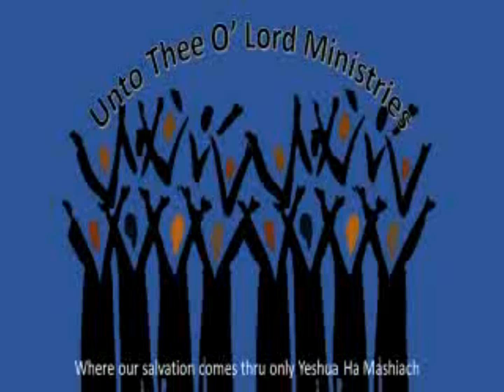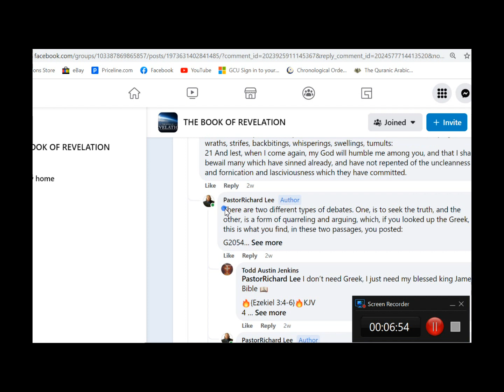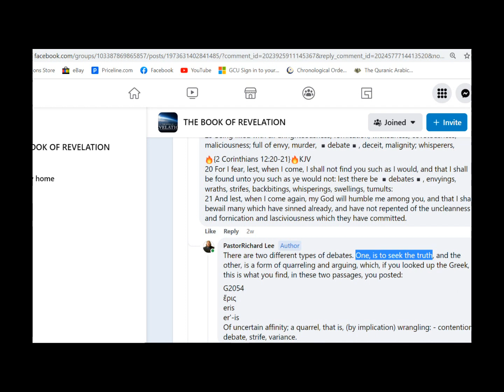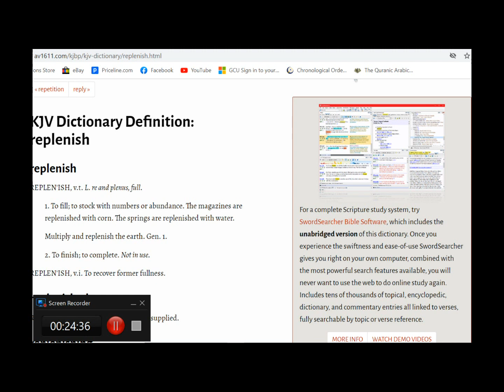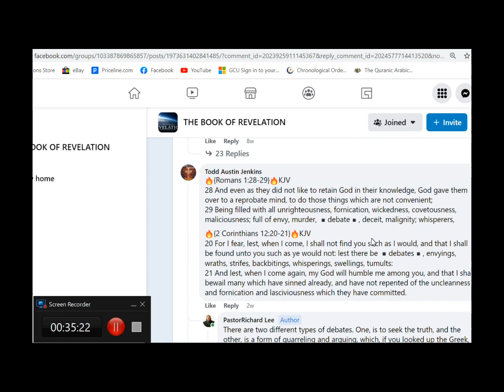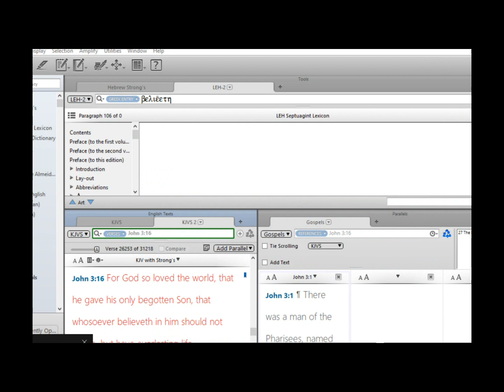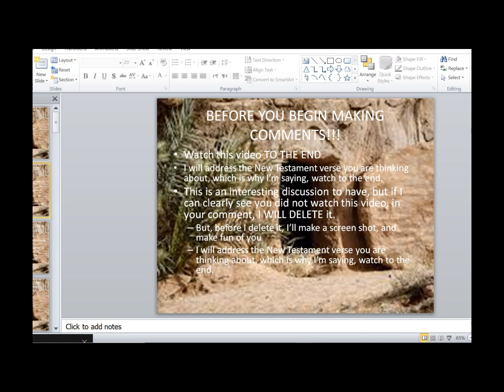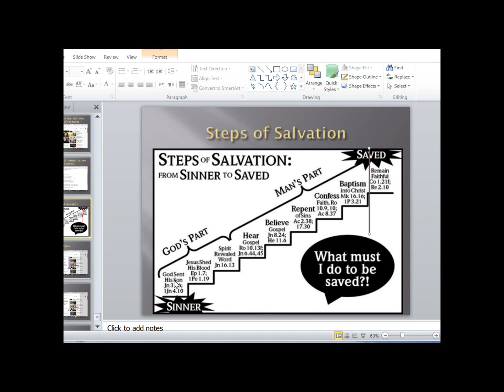75-Beware of fork tongue (UTOL)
Please pray for and consider contributing to this FB and YouTube channels so I can keep doing the research necessary for all of the subjects planned to be covered in both, and when YHWH moves you to do so, I am also working on a ministry where I visit a few local nursing homes, the local jail, and hospital (Matthew 25:31-46) weekly, and when I do that, I need Bibles and printed materials to hand out. These things are not free, so your contribution to this channel, will help pay for these things.